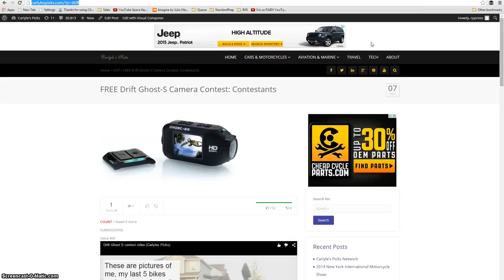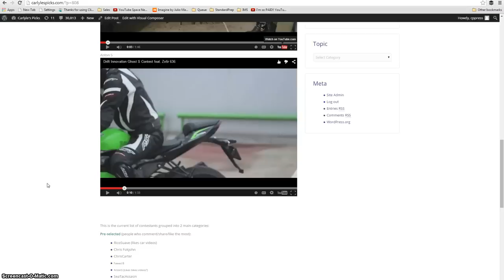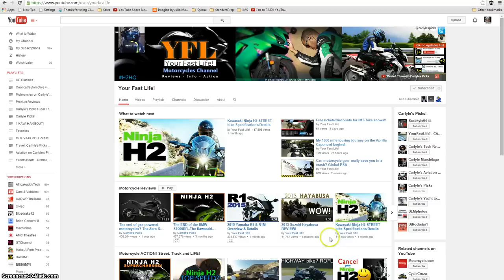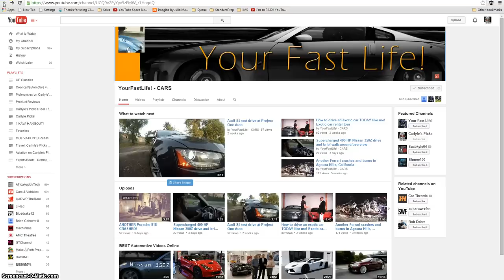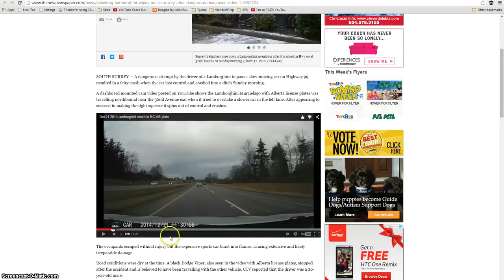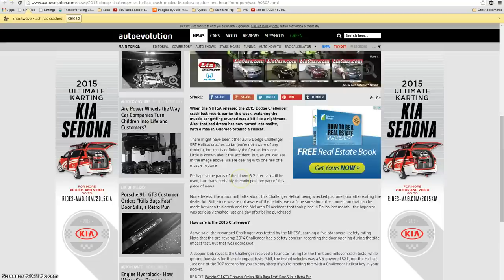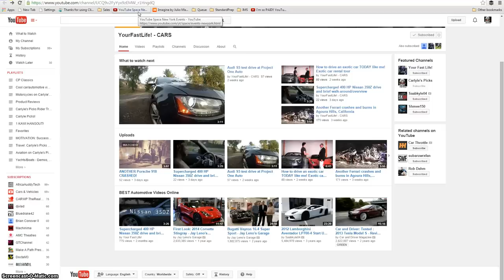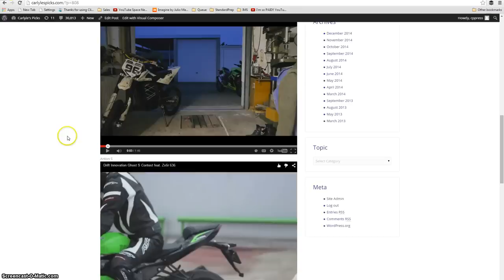Lamborghini & SRT Hellcat crash! Drift Ghost S winner & NEW Aventador SV!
Exotics are crashing left and right in 2014 and the new Aventador SV is on it's way. Finally, a lucky winner of my Ghost-S contest is about to be selected!